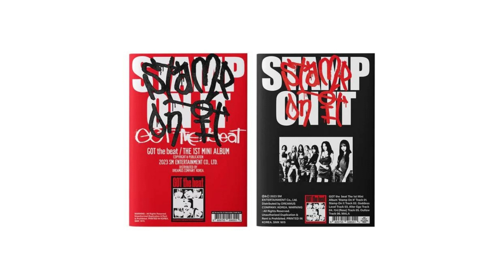GOT the beat 갓 더 비트 - Stamp On It | Instrumental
Released: 2023
Album: Stamp on It
Artist: Got the Beat